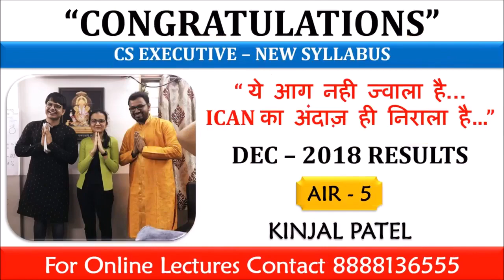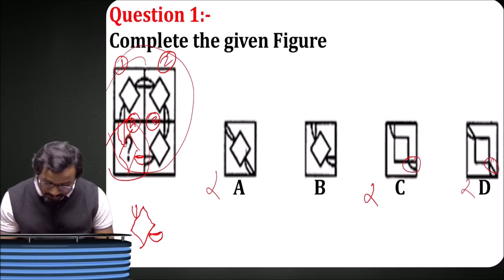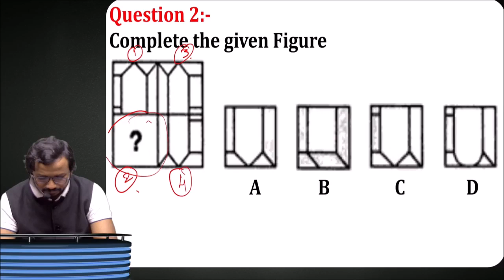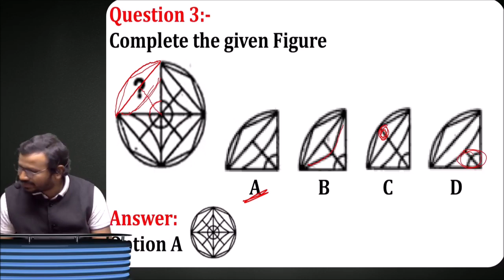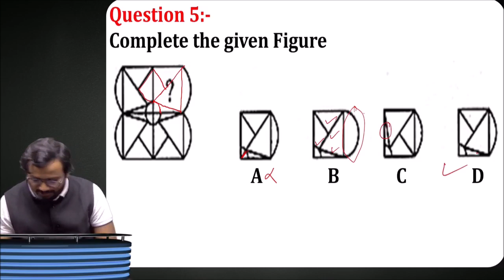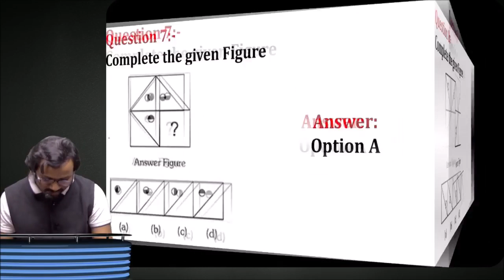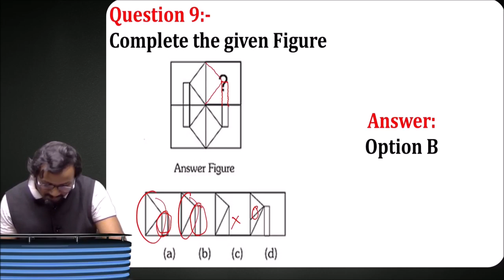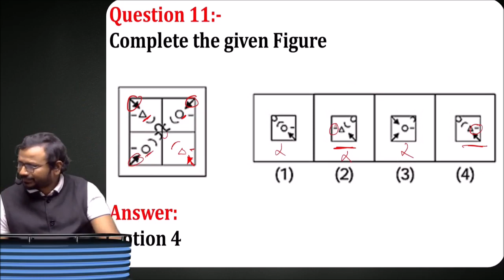CSEET l LOGICAL REASONING l LECTURE 25 l CA CMA SOPAN R. GAIKAR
ICan CS Classes
(Mobile): 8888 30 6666; 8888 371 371, 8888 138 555, 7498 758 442
Lectures available for CSEET, CS Executive & CS Professional.

ICan CS Classes is an Exclusive Academy for CS Course Based in Pune! We are the Highest Result Producing Academy throughout India, with Students having the best placement track record.
Consistent Rank Producers: December 2019, Pulak Bansal, AIR 3 with all India Highest in Company Law 85/100, Juhi Adwani- AIR 18, Lavanya Kumar AIR 25, Kinjal Patel AIR 5
In previous Exams Our Books as Well as Lectures are appreciated by Students! Books can be purchased at dushyantjain.com for CS EET, CS Executive and CS Professional!

For CSEET, CS Executive and CS Professional FREE GUIDENCE:
Contact on Personal Numbers of
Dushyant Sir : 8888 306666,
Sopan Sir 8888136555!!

About Dushyant Jain Sir
Completed CS in the Year 2008. He Founded I Can Academy, Pune along with CA CMA Sopan Gaikar, which is India’s Largest Academy for CS Course. Has worked Some of India’s Biggest Companies like Reliance Industries Limited, National Securities Depository Limited and Prakash Industries Limited. Has 11 years of Teaching Experience and has taught over 12000 Students Pursuing Professional Courses. From Rank 1 to Rank 25, his students have got all the Ranks in CS Course. More than 500 Students have become Company Secretary under his guidance. He is also a Motivational Speaker, a Cyclist and Marathoner.

About CA CMA Sopan R. Gaikar
He shined as an all India merit ranker in CMA, 5th in final & 30th in intermediate exam. He secured exemptions in 7 out of 8 subjects in CMA final. Poised with the confidence & ability to stand different, he has been able to make a remarkable impact in every place. Mr. Sopan Gaikar is a commerce graduate from BMCC & a Chartered Accountant & Cost Accountant by profession. He has rich practical experience of working with companies like Infosys, T-Mobile & Orange. He is the youngest employee to get employee of the year award while working with Infosys and T-mobile. He has to his credit rich experience of conducting audit of companies like Mapro, Kumar builders, Sagar Cruise India Ltd. and many more. He is also serving as a guest faculty at leading business school. He teaches practical subjects like Costing, Accounts, Taxation & Financial Management. He is also author for idol publications. He is also a technical analyst in stock market & has conducted technical analysis workshops throughout India. He is also a practicing Chartered Accountant & a fellow member of ICAI. His understanding of concepts & vision makes him stand different from masses. A true down to earth professional.